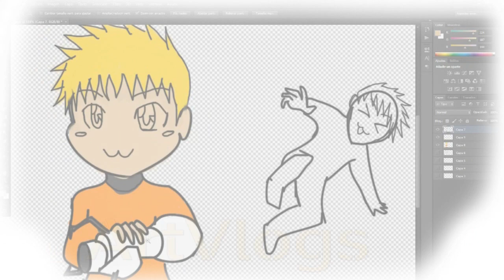Trailer del canal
Aqui os dejo un trailer que se vera en mi canal para todos vosotros espero que os gusto y no dudeis en subscribiros =)